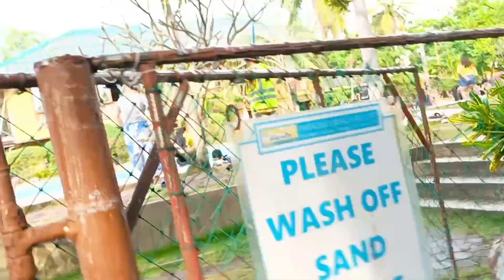Paradiso Beach Resort | My 2023